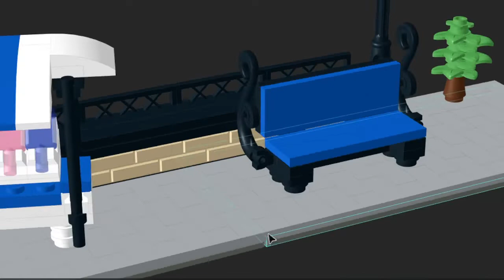Lego MOC - Modular Corner Ice Cream | Turn every modular model into a corner